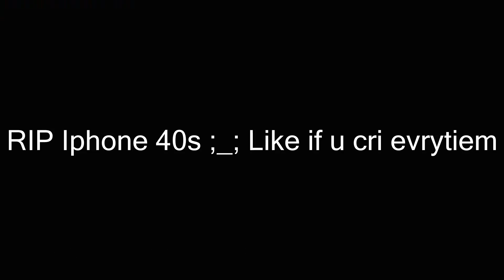Battlefield Funny Moments - iPhone Vs Tank , Ladder Stall 360 no scopez & More (Funtage)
Some Battlefield Bad company Funny Moments for you guys :D
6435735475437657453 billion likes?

I NEED A NEW iphone ;_;

Battlefield  funny moments
Battlefield  fun
Battlefield  trolling